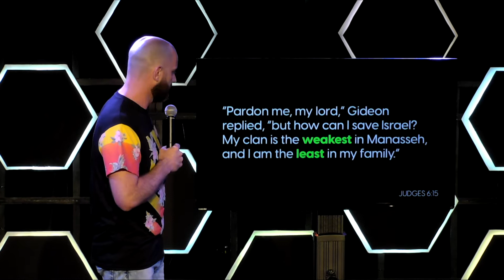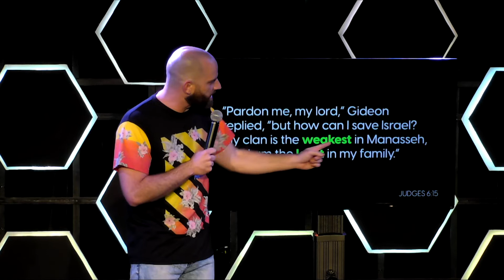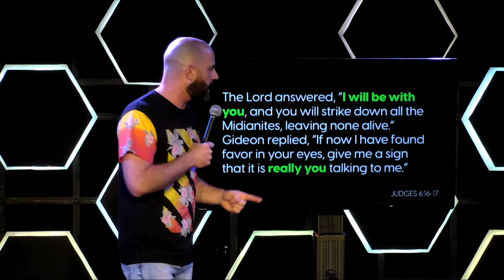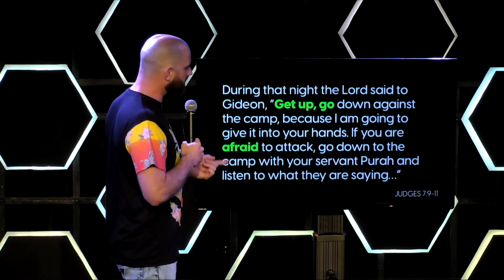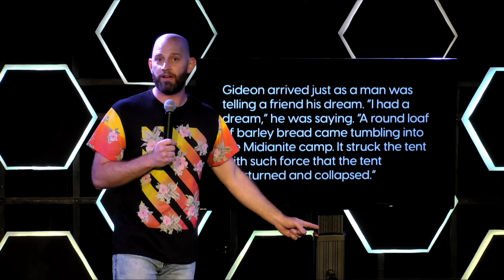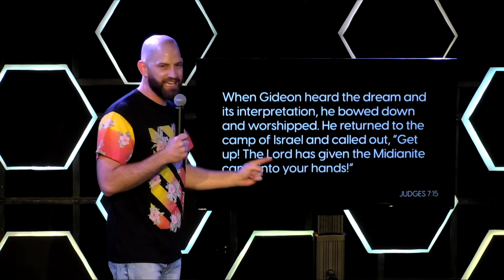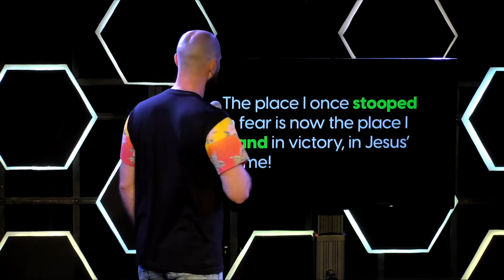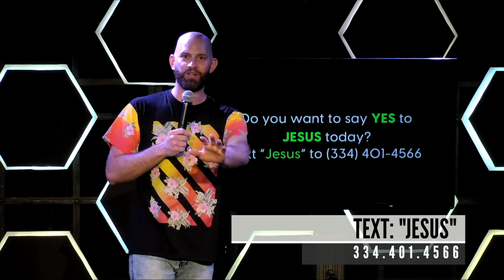Do it Afraid (Distanced but not Disturbed)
In the middle of social distancing don't let the distance disturb your identity. Pastor Eric teaches us how to hold on to our identity in Jesus and not be disturbed even while we are distant.